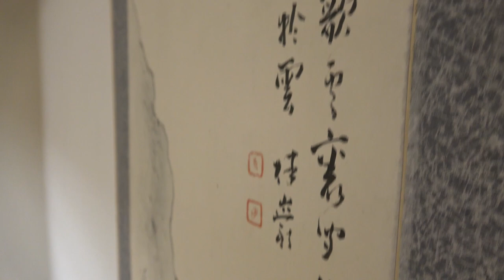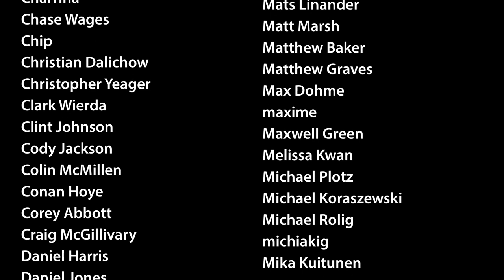NSGL #484 - Momentum Shifts